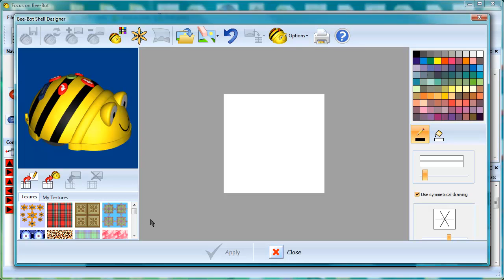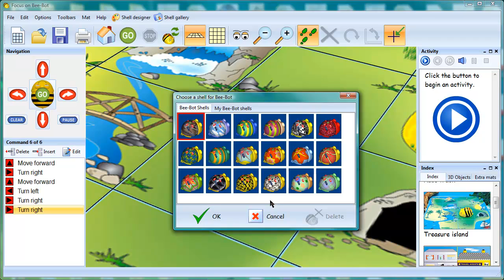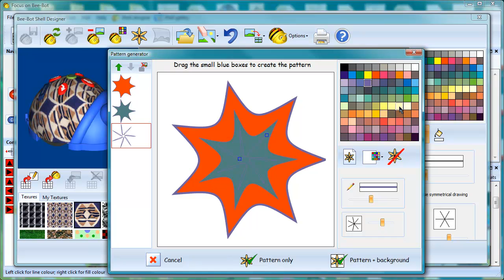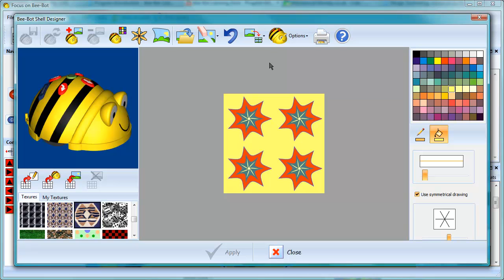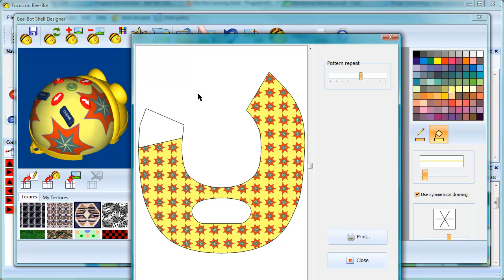Bee-Bot Learning Zone: Using the Shell Designer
How to design Bee-Bot Shells and create Bee-Bot Jackets.